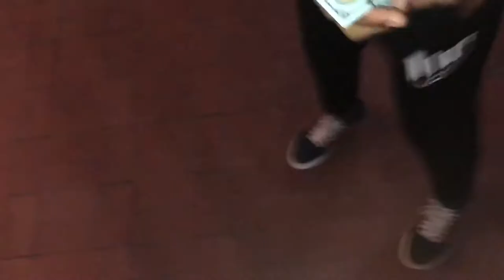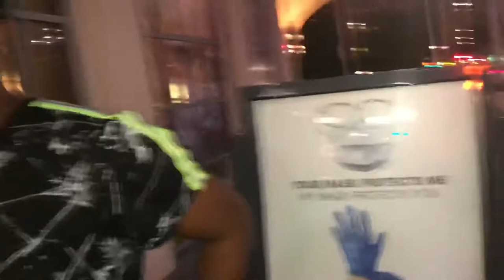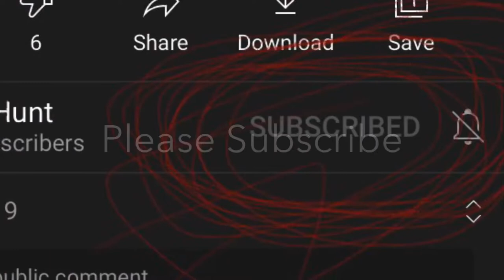Light skins😍 vs Darkskin (Downtown edition)